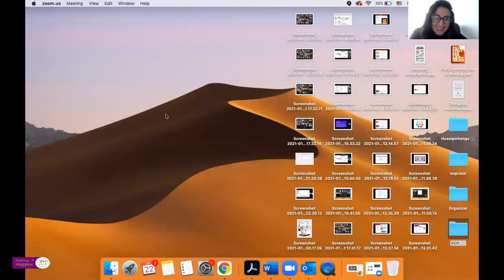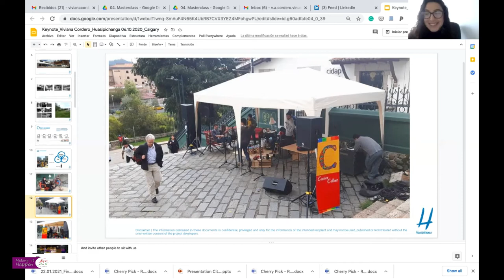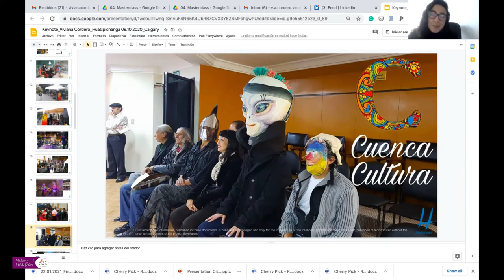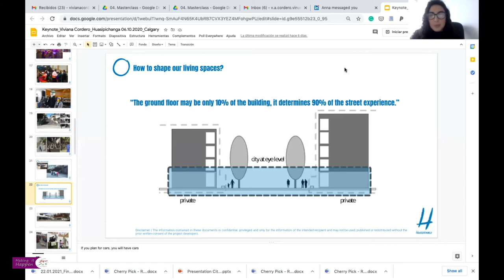Children in the City w/ Viviana Cordero | Making it Happen | S1 | Ep. 04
Viviana Cordero is the Co-Founder and Partner of Huasipichanga - an interdisciplinary collective for urban transformations focusing on development of inclusive and child-friendly cities while sharing and developing tools to include children in decision making processes. With her thoughtful leadership she is part of amazing Placemaking Europe and Placemakingx.

In this episode we talked about her passion for creating an impact with the children and how her background in law and urban management helps her in public space advocacy and transformations.